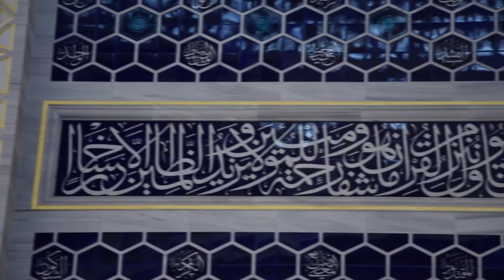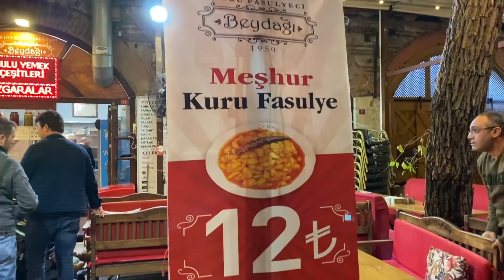Poczuj klimat STAMBUŁU! - vlog dzień 2 | Gaba Demirdirek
Hej!

Zapraszam Was dzisiaj do wspólnego zwiedzania Stambułu cz.2! W dzisiejszym filmie znajdziecie coś dla swojej duszy i ciała. Odwiedzimy największy meczet Turcji, zobaczymy słynną wieżę Galata, udamy się na groby Sultana Sulejmana i Roksolany, zjemy najpyszniejsze kuru fasulye, napijemy się domowej roboty smakowej sody oraz osłodzimy podniebienia starym, tureckim deserem boza!